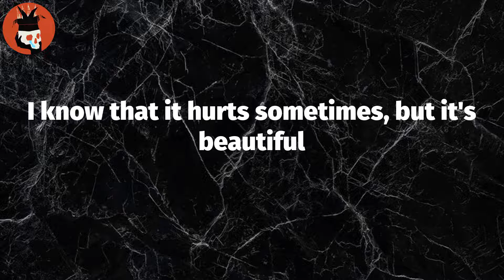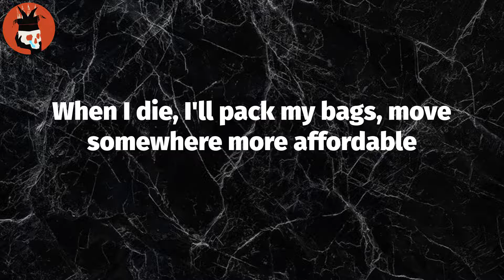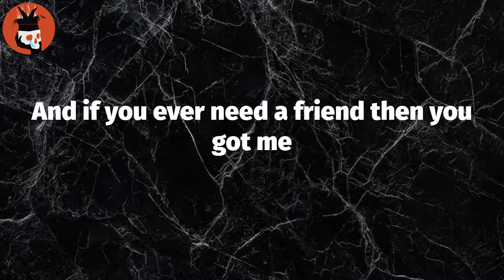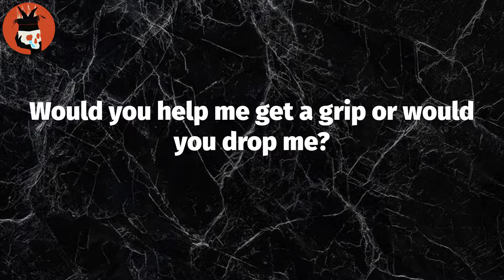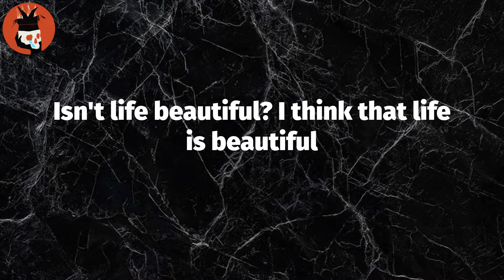Life is Beautiful (Lyrics) - Lil Peep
Lyrics: Life is Beautiful
I know that it hurts sometimes, but it's beautiful
Working every day, now you're bleeding through your cuticles
Passing through a portal as you're sittin' in your cubicle
Isn't life beautiful? I think that life is beautiful
Tryna keep your cool at your grandfather's funeral
Finding out eventually the feeling wasn't mutual
You were not invited 'cause you're nothing like the usual
You wanna see your friends, but you're stuck inside a hospital
Doctor walks in and he tells you that it's terminal
Tumor in your brain and they're sayin' it's inoperable
They'll kill your little brother and they'll tell you he's a criminal
They'll fucking kill you too, so you better not get physical
Welcome to America, the type of shit is typical
Wake up in the morning, now you're doing the impossible
Find out what's important, now you're feeling philosophical
When I die, I'll pack my bags, move somewhere more affordable
Isn't life horrible? I think that life is horrible
You think she's adorable, she thinks that you're intolerable
You think you can do it, but your chances are improbable
Once you feel unstoppable, you run into an obstacle
Isn't life comical? I think that life is comical
And if you ever need a friend then you got me
And in the end, when I die, would you watch me?
And if I try suicide, would you stop me?
Would you help me get a grip or would you drop me?
Run away, make friends with the moon
Why you trippin'? You'll be with your friends soon
There comes a time, everybody meets the same fate
I think I'ma die alone inside my room

Tag Video: